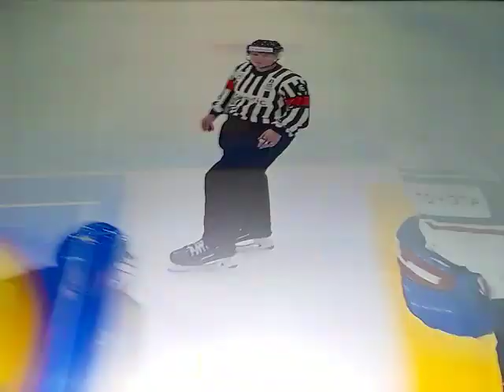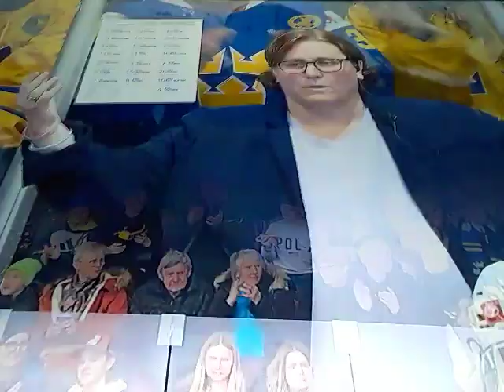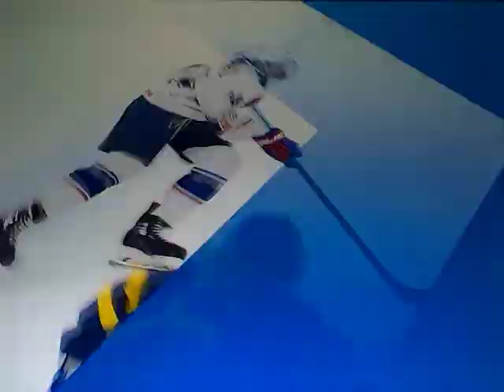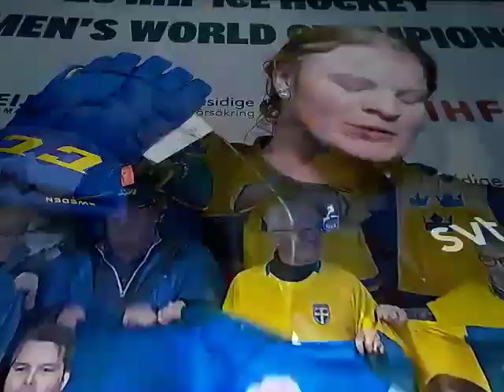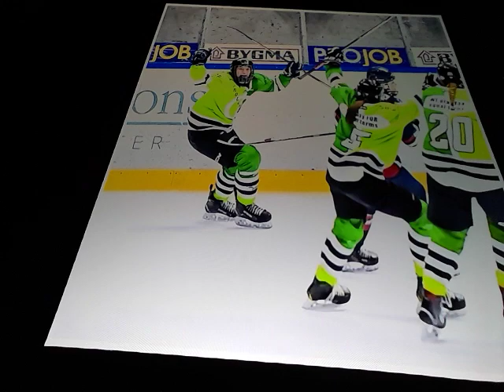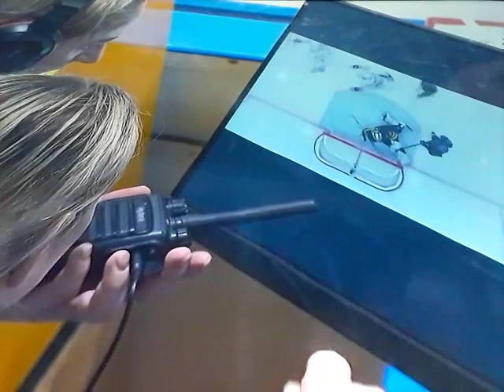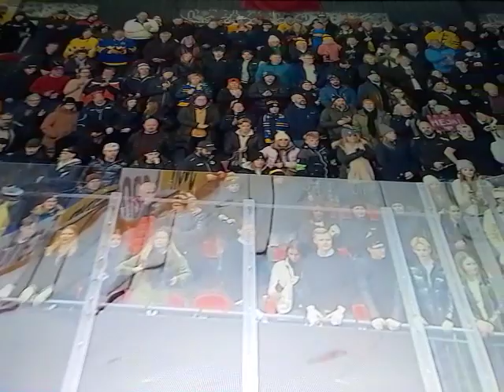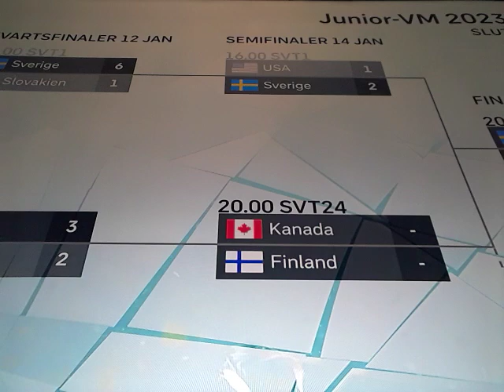Junior VM 2023 Semifinal Sverige mot USA